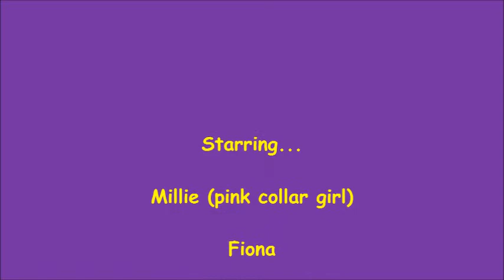Strawberry Shortcake Puppies 7 weeks old